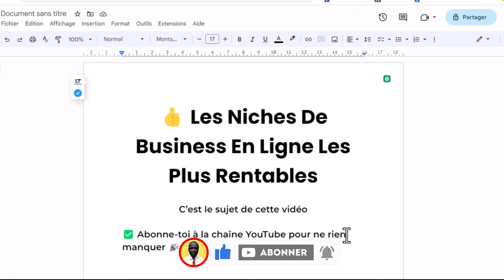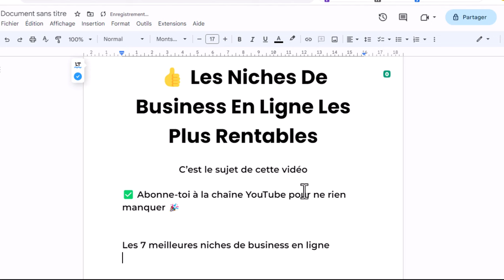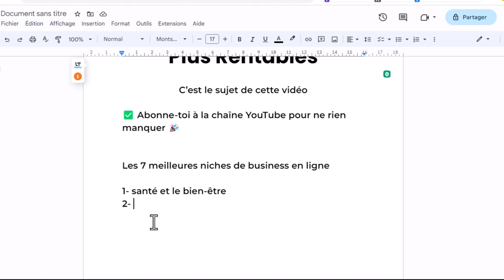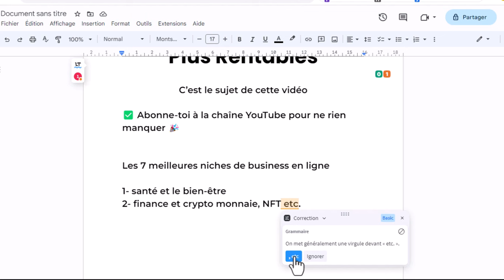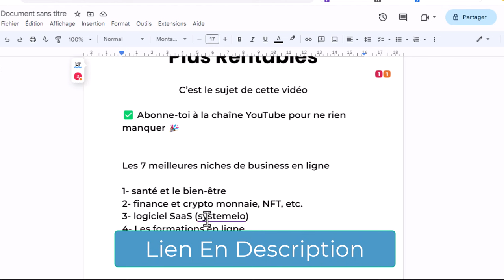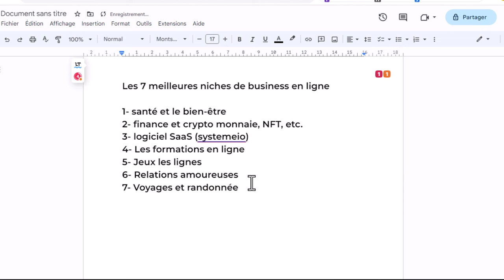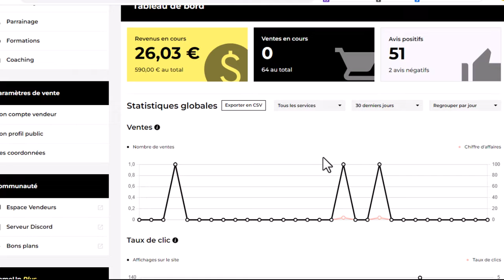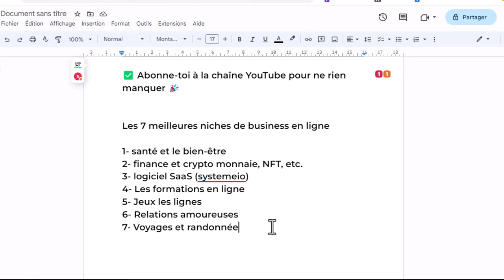Les Niches De Business En Ligne Les Plus Rentables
Dans cette vidéo, je partage avec toi les 7 niches de business en ligne les plus rentables. Je t'appends aussi comment choisir la meilleure niche pour se lancer facilement.